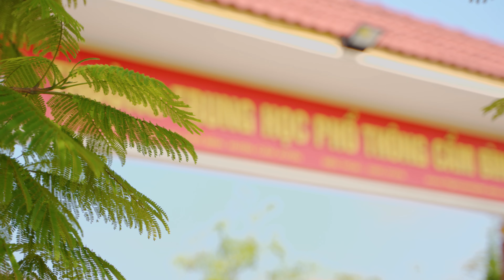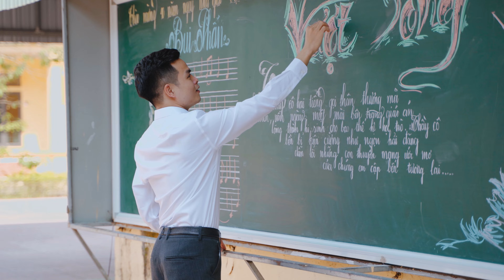Nghề Giáo Tôi Yêu - Văn Sang